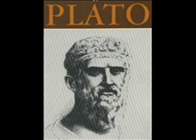Giants of Philosophy -- Plato (ca. 430-350 B.C.) Greece part2/8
Narrated by Charlton Heston.

Giants of Philosophy explains the views of the most influential philosophers in history.